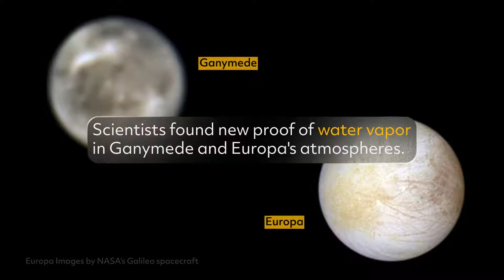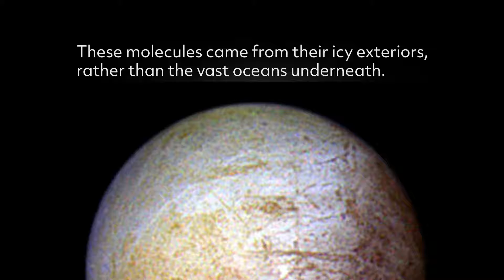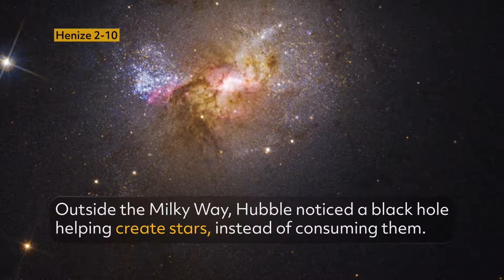Hubble’s 32nd Year in Orbit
The Hubble Space Telescope celebrated its 32nd year in orbit by premiering a stunning new Hubble image of a collection of five galaxies, known as Hickson Compact Group 40. Even after all these years, Hubble continues to uncover the mysteries of the universe. These are a few science achievements from Hubble’s latest year in orbit.

Paul Morris; Miranda Chabot

Music & Sound
“Fiber Optics” by Andrew Michael Britton [PRS] and David Stephen Goldsmith [PRS] via Atmosphere Music Ltd., and Universal Production Music.